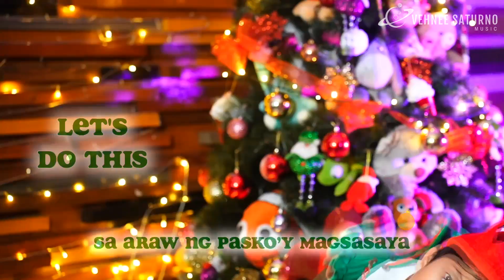Sicatt Family - Gusto Ko Sa Christmas [Karaoke]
Sing-a-long with Sicatt Family's Christmas single called "Gusto Ko Sa Christmas".

"Gusto Ko Sa Christmas"
Artist: Sicatt Family (Ritchell, Kaleb, Kaye, and Arnold)
Composer: Vehnee Saturno
Publisher: Vehnee Saturno Music